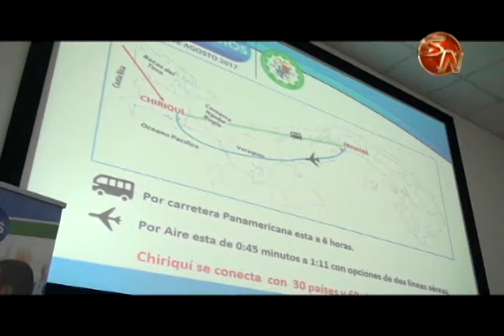Con baile y exposición de productos, presentaron lo que será la V Rueda de Negocios en Panamá